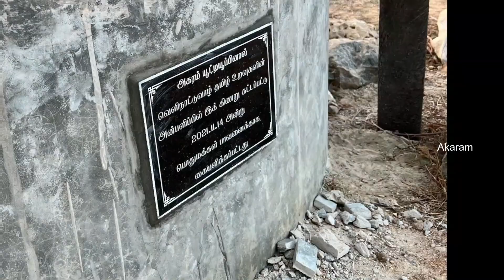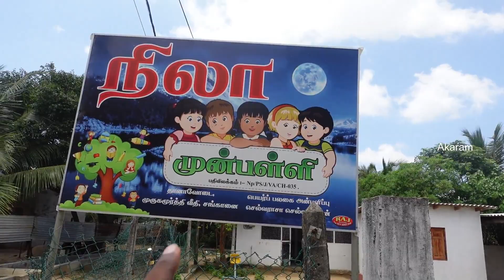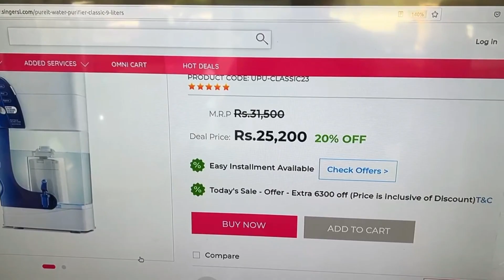கல்வி , அன்னதானம் , முன்பள்ளி உதவிகள்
நன்றி :-)

 மின்ஞ்சலில்  தொடர்பு கொள்ளவும்   (Contact via  Email  only )

நன்றி